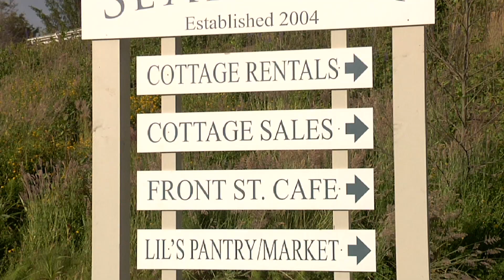The Green Economy Arrives at Seabrook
The Green Economy, a new national television series showcasing the success stories of the green economy at work, recently visited Seabrook!

We introduced them to the history and vision of Seabrook, and let them roam around town to get to know the neighborhood.

Watch Don & Andrew put the 5-minute walk theory to test!